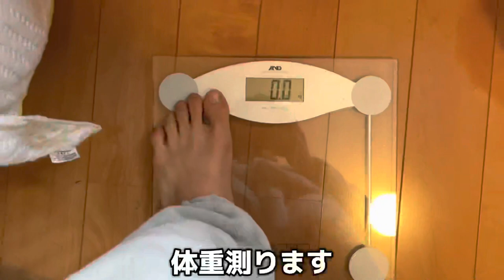【vlog】プロサッカー選手を目指す1日。「ドリブルを極めてヴィニシウスになる日。」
⚽️ヘルニアからプロサッカー選手を目指す⚽️
・初めまして！yahaway←あだ名　名前は（ショウマ）です！ヤハウェイかショウマって呼んでください😎高校卒業後スペインでトライアウト中に2箇所の椎間板ヘルニアになり日本に帰国。一度は諦めかけた夢を叶えるためにもう一度立ち上がる。自分のYouTubeを通じて視聴者の皆さん、一度しかない人生のためのやる気、何かを挑戦するためのきっかけ、モチベーションアップに繋がれば嬉しいです！

【経歴】
•スポルティフ秋田
•聖和学園